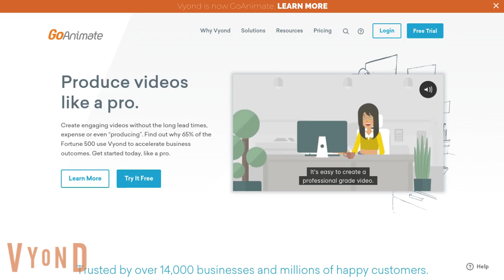GoAnimate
The new revival of GoAnimate, only on Vyond OS!